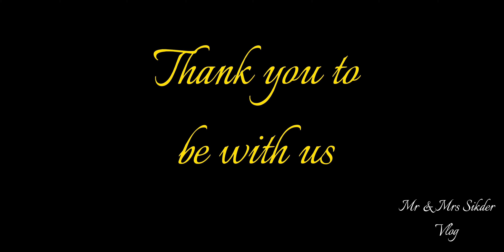79 Mr & Mrs Sikder Vlog 79 Cafe Galito's Review গুলশান গালিটস এ ইফতার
79 Mr & Mrs Sikder Vlog-79 Cafe Galito's Review গুলশান গালিটস এ ইফতার

Hi there,
We are from Mr & Mrs Sikder Vlog- 79. Another restaurant review from our Vlog.
My and my family, we went to Galitos Gulshan-2. Very nice place, its foods look like Nando’s, but its not. But we can say its Galito’s own creation. We like it hop you like it too..
Rest you can see in the Video. Hope you enjoy the video and try this at you home.

Share & Comments on video. Let’s watch the video.
We enjoyed lot hope you will enjoy it too.

*Note: If you want clear sound, please use high quantity headphone or sound system.

Mr & Mrs Sikder Vlog.